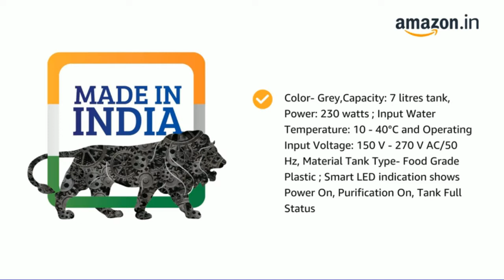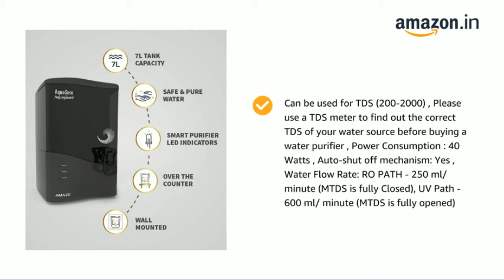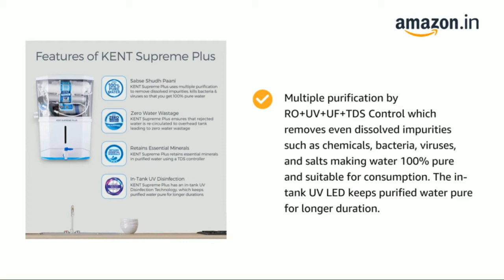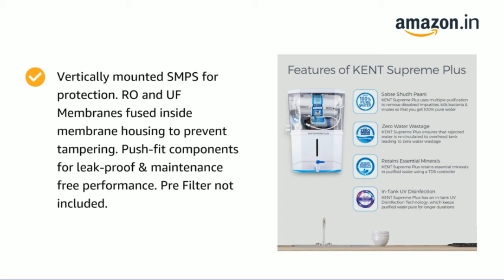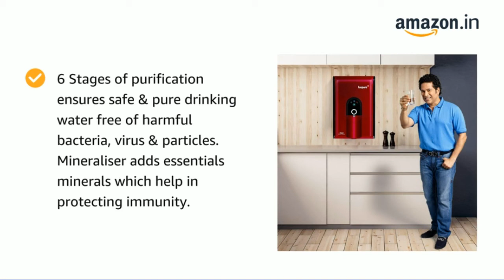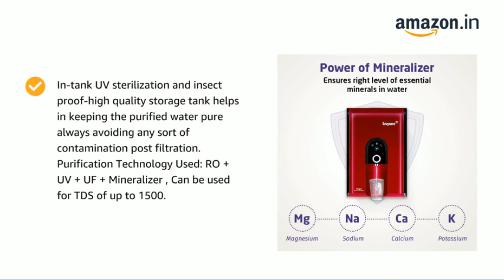TOP THREE WATER PURIFIER IN INDIA | Water Purifier For Home 🏡 WATER PURIFIER BUYING GUIDE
BEST WATER PURIFIER IN INDIA | Water Purifier For Home 🏡 WATER PURIFIER BUYING GUIDE
Best Water Purifier in India 2021 Video since almost 2 months now. And after thoroughly knowing all the details of Best Water Purifier in India 2021 and the Water Purifier For Home use, and about the Filters used in Water Purifiers, I am able to make this Best Water Purifier in India 2021 and the Water Purifier For Home use Video. There's a Big SCAM by many companies making WATER PURIFIERS or promoting RO WATER Purifiers sales through wrong marketing, and the end result is fearful public buy RO Purifier without thinking twice. In this Video I will help you understand all the Terms which are involved in Water Purifiers, such as RO, UF, UV, MF, and TDS Controller. Just remember that every Water Purifier is Best Water Purifier in India 2021 and the Water Purifier For Home use, provided you know the TDS Level of the Water at your Home or Office. I highly recommend watching the full Best Water Purifier in India 2021 and the Water Purifier For Home Video so you can buy the Right Water Purifier for your home or Office in India.

TOP THREE WATER PURIFIER IN INDIA
AquaSure From Aquaguard Amaze RO+UV+MTDS Water Purifier
KENT Supreme Plus Zero Water Wastage, Wall Mountable
Livpure Zinger low water wastage, Wall Mountable

Today's BEST Deals on Amazon
• BEST offers on WATER PURIFIERS Available Today
• TDS Meter
• NEXQUA Dew Non-Electric Gravity Filter
F + UV Category (For TDS up to 300)

• HUL Pureit Classic G2

• Aquaguard Aura by Eureka Forbes

• Kent Maxx

• AO Smith Z1
OnePlus 9 Pro 5G (Pine Green, 8GB RAM, 128GB  Storage)
OnePlus 9 5G (Winter Mist, 12GB RAM, 256GB Storage)
OnePlus 9R 5G (Carbon Black, 12GB RAM, 256 GB Storage)
OnePlus 8T 5G (Lunar Silver, 8GB RAM, 128GB Storage)
OnePlus 9R 5G (Lake Blue, 8GB RAM, 128GB Storage)
OnePlus Nord 2 5G (Blue Haze, 8GB RAM, 128GB Storage)
OnePlus Nord CE 5G (Charcoal Ink, 8GB RAM, 128GB Storage)

MY CAMERA GEAR Amazon Links Below 👉🏼👉🏼
►Main Camera
►Secondary Camera
►Camera lens
►Camera lens

►Main Microphone
►Shotgun Microphone
►Secondary Microphone
►Work Laptop
►Backup Camera Mobile

RO + UF + UV Category (For TDS 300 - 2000)

• Kent Supreme

• HUL Pureit Eco Water Saver

• HUL Pureit G2

• Faber Galaxy Pro RO

• HUL Pureit Copper+

• HUL Pureit Advanced Pro

• LG Water Purifier
BEST UNDER THE SINK RO PURIFIERS (Without MTDS)